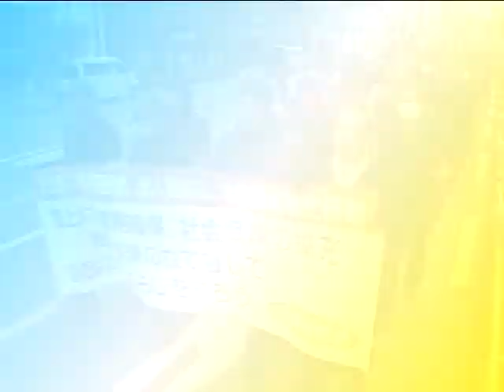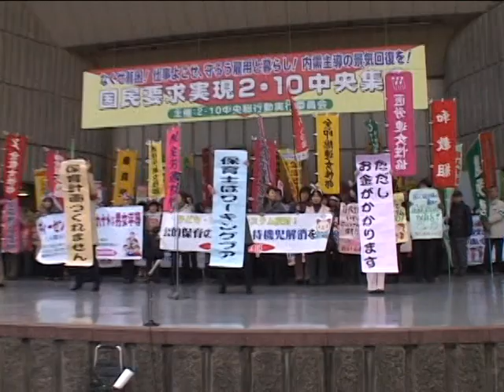2011春闘－２・１０中央総行動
全労連は、東京地評や建設首都圏共闘、諸団体とともに実行委員会を作り、2月10日、「国民要求実現2・10中央総行動」を実施した。日比谷野外音楽堂での中央集会をはじめ、銀座デモ、日本経団連包囲行動、早朝宣伝、省庁要請、個人請願、など多彩な行動に取り組み、7000人が、終日行動した。